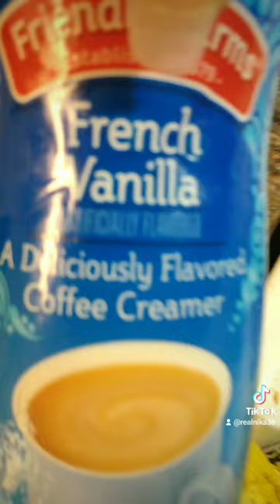Vlog: Morning Routine